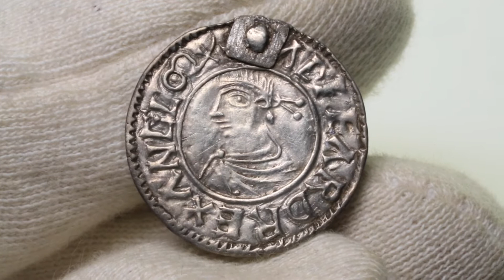England / Northampton Penny, Edward the Martyr (975-978) - Very Rare!